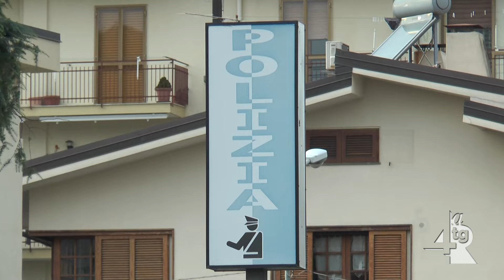Un 23enne di Salerno e un coetaneo di Napoli nei guai per truffe online.